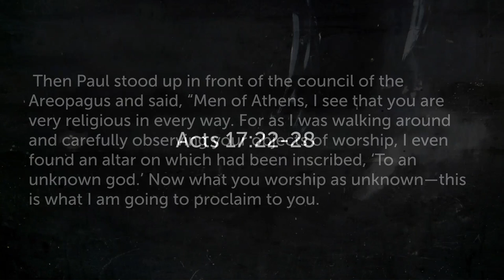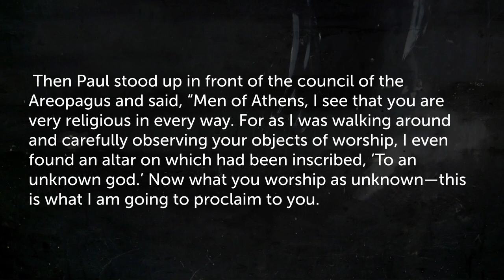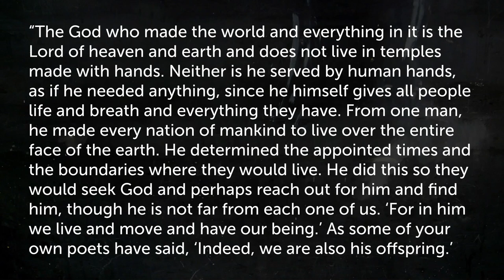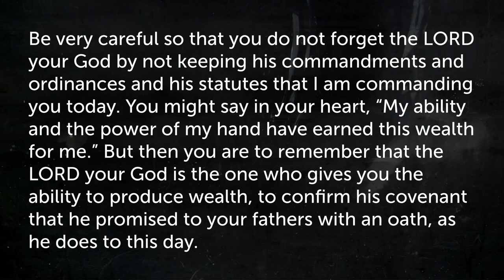Thanksgiving (11/26/2020)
Emanuel Redeemer Lutheran Church
Located on Yale Rd approximately 1 mile east of the stoplight downtown.